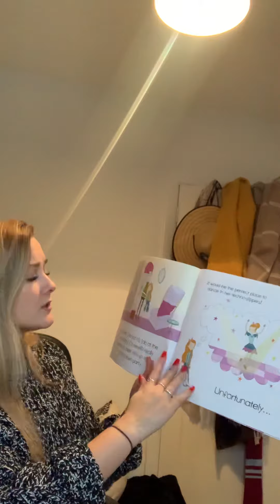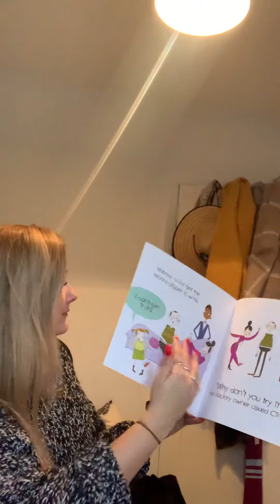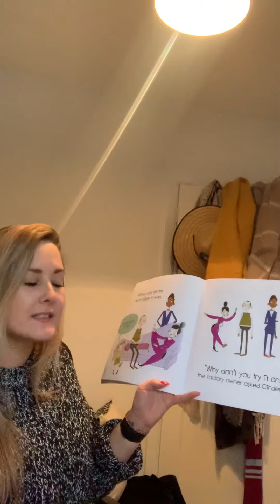Cinderella and the Incredible Techno-Slippers read by Anglesey Primary School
Author - Charlotte and Adam Guillain
Publisher - Curious Fox